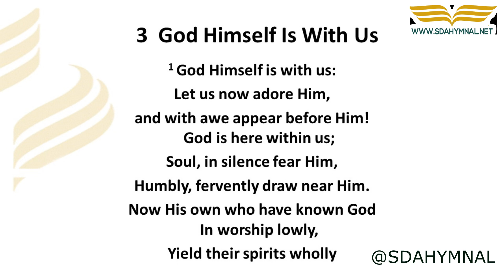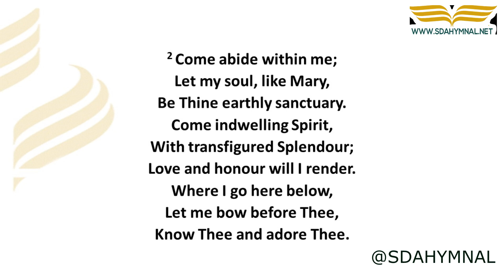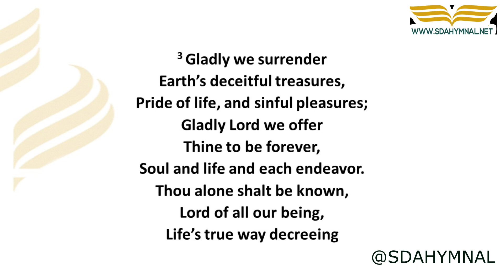God himself is with us hymn instrumental with lyrics | SDA HYMNAL 3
sdahymnal 🎼 God Himself Is With Us Hymn Instrumental with Lyrics | SDA Hymnal #3 | Heavenly Worship 🎶

🎵 About God himself is with us hymn instrumental with lyrics:

Dive into a worshipful experience with this hymn instrumental with lyrics rendition of "God Himself Is With Us" from the Seventh Day Adventist Hymnal. This hymn (#3 in the SDA Hymnal) is a solemn and meaningful piece that speaks of God's omnipresence and constant guiding force in our lives. Its lyrics, paired with melodious instrumental sounds, bring an uplifting spiritual ambiance that will draw you closer to the Divine.

🎵 Get "God Himself Is With Us" hymn instrumental with lyrics as sheet music

The hymn "God Himself Is With Us" was originally written by Gerhard Tersteegen, an 18th century German Reformed religious writer, and has been translated into many languages over the centuries. The music to accompany these inspiring lyrics was composed by Joachim Neander. The rich history of this hymn instrumental with lyrics, coupled with its beautiful, tranquil melody, has made it a favorite amongst congregations worldwide.

This instrumental version allows for a focus on the hymn's message, making it perfect for both individual contemplation and group worship settings.

🙏 A Message of the Hymn Instrumental with Lyrics: "God Himself Is With Us"

This hymn imparts the message of God's abiding presence. Despite the trials and tribulations that may come our way, we can always take comfort in knowing that God Himself is with us, guiding us along our spiritual journey. It reminds us to remain steadfast in our faith, cherishing God's ceaseless love and guidance in our lives.